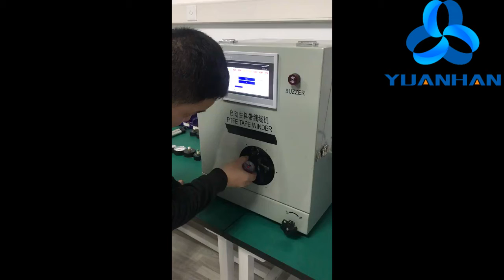Automatic Teflon Tape Wrapping Machine, PTFE Tape Wrapping Machine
This automatic PTFE thread seal taping machine is suitable for wrapping Teflon/PTFE tape for all screwed joints, including pipe threads, valve fittings, plumbing fittings, water purifier connectors, hydraulic oil pipe fittings, tracheal joints and so on. It highly improves production efficiency.